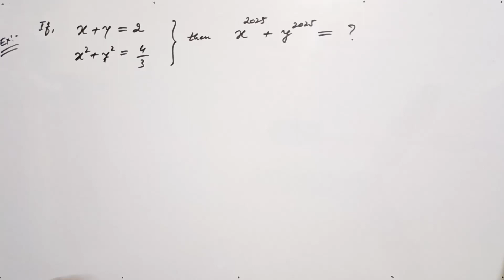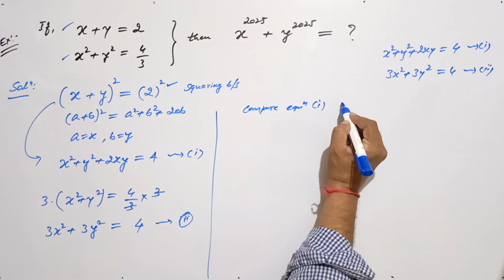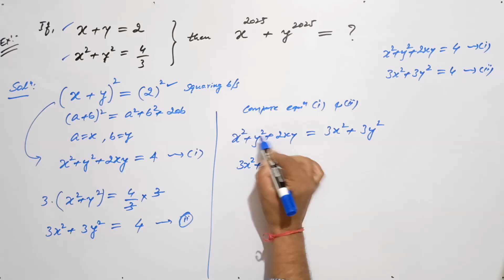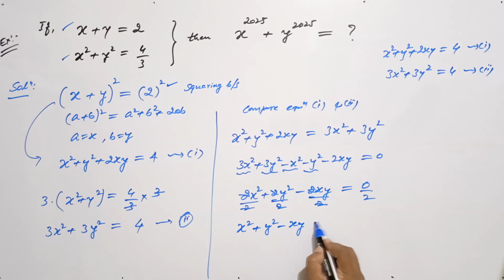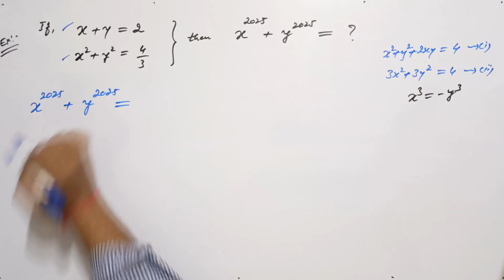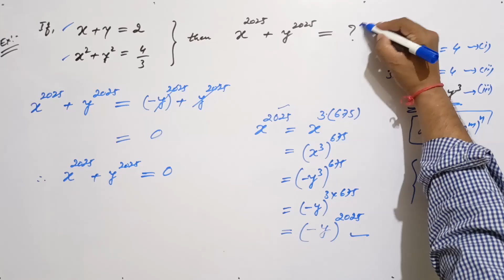Math Olympiad | A Wonderful Exponential Equation | VIJAY Maths